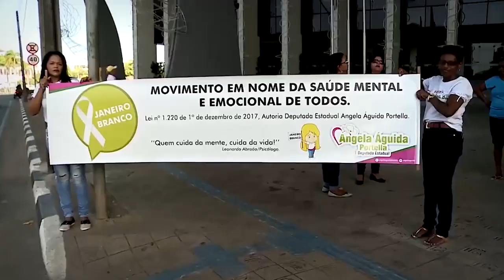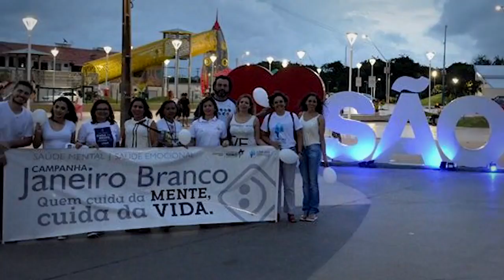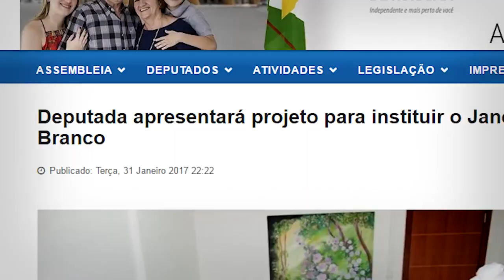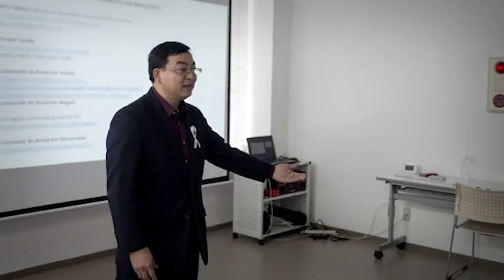VOCÊ SABE O QUE É O JANEIRO BRANCO ?? 🤍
O que é o Janeiro Branco?
O Janeiro Branco é uma  campanha ao estilo da Campanha Outubro Rosa e da Campanha Novembro Azul.

O seu objetivo é chamar a atenção da humanidade para as questões e necessidades relacionadas à Saúde Mental e Emocional das pessoas e das instituições humanas.

Uma humanidade mais saudável pressupõe um cultura da Saúde Mental no mundo!

Assista o vídeo oficial da campanha!
Cuide-se!